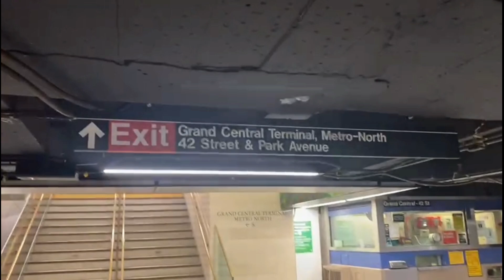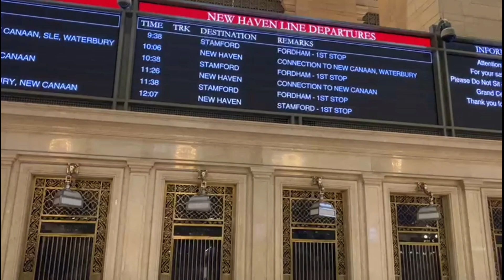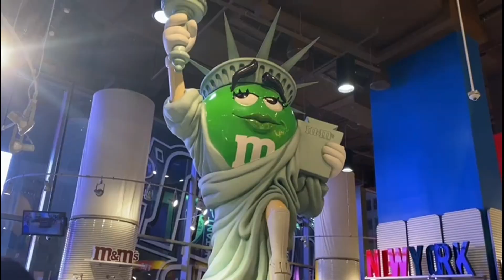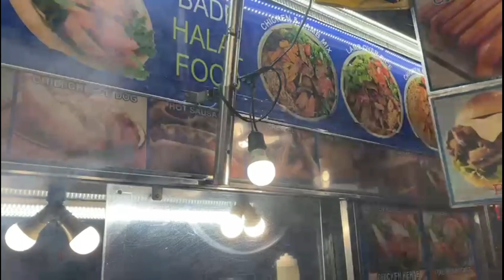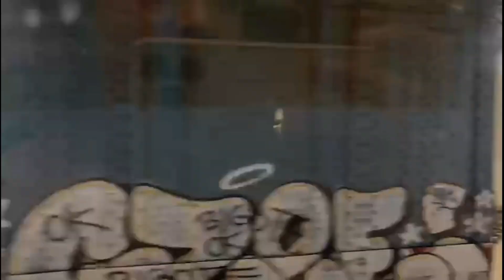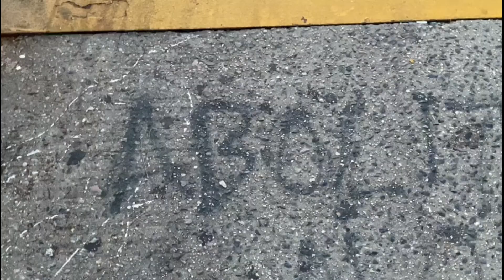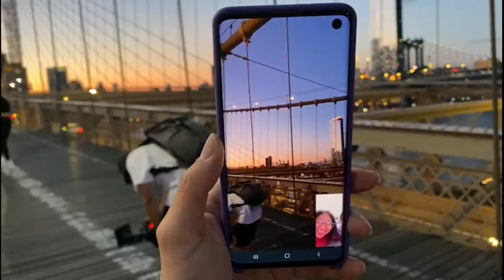Andando pelas ruas MANHATTAN&BROOKLYN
Eu e minha amiga Cele fomos explorar NYC 🥰
e Deus nos surpreendeu com cada detalhe desse passeio❤